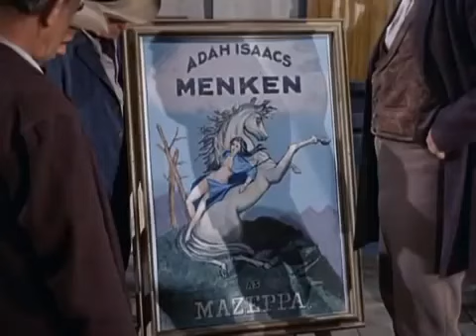1x10 Bonanza Adah la Magnifica